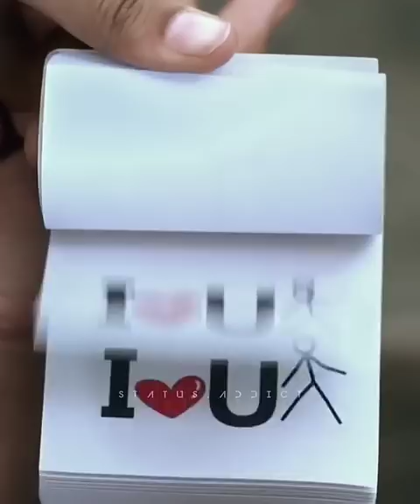First love 💓 in school special crush 🥰 Love story | Hot kiss and romance | Ek Mulakat me HD Video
ngLoveTogether
. Description.
couplegoalsgoodnighthug status
cutecouplelovestatus good
couplegoalsgoodnighthug status
Cute#Couple Goalshugstatus
couplegoalsgoodnightlove status
love status
couple romantic status
status love
kiss status
romance status
hug statusS
romantic couple
kissing status
cuddling
romantic couple kiss and hug status
status romantic
couple kiss romance status
love couple
love kiss status
romantic kiss couple statusromantic kiss status
Keywords..